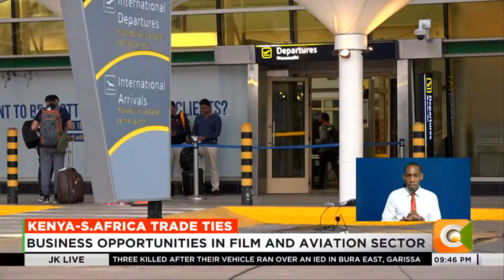Kenyans can travel to South Africa visa free for 90 days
The government has urged Kenyan travelers not to abuse the visa free system to South Africa implemented at the beginning of this month. The ministry of foreign affairs has made the plea while urging Kenyans to take advantage of the numerous business opportunities between the two nations. Meanwhile the government plans to engage more countries in getting visa free opportunities for travelers.